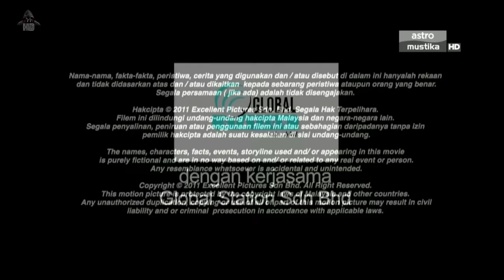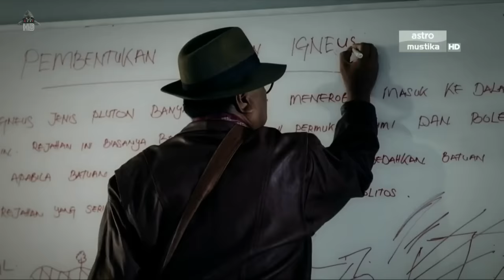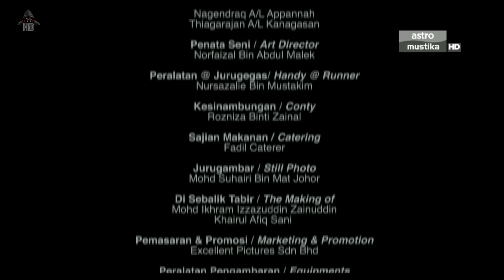Jangan Pandang Pandang full movie